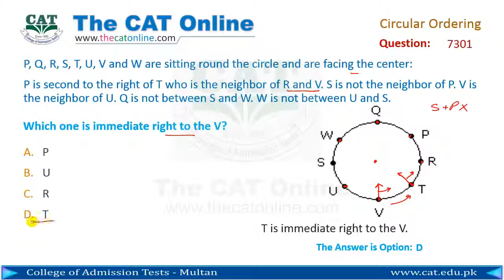Analytical Reasoning example question on Circular Ordering 7301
Analytical Reasoning question on circular ordering. The solution of the sample question no. 7301. Analytical Reasoning of NTS GAT, NTS NAT, and HEC HAT.